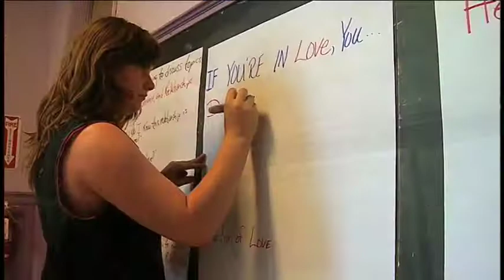PREP educates teens about healthy choices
Personal Responsibility Education Programs, or PREP for short, are designed to educate teens on abstinence and contraception for the prevention of pregnancy and sexually transmitted diseases. PREP targets young people who are homeless, in foster care, living in rural areas with high birth rates and from minority groups.